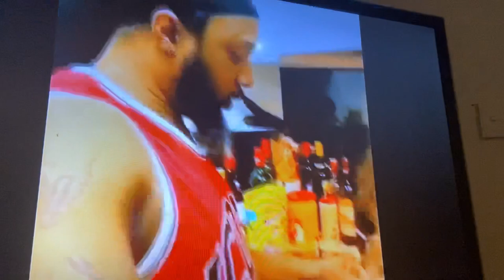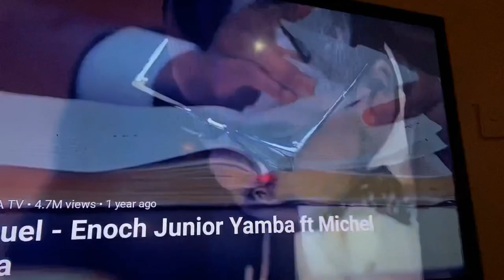Tele realite ya Natalie makoma nA mobali na Ye na tango ya confinement oyo ,yoka Kolamba ya JC